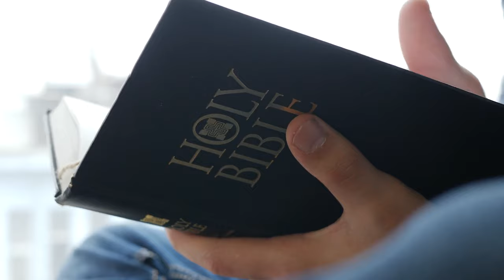Weekly Announcements 12-10 -23